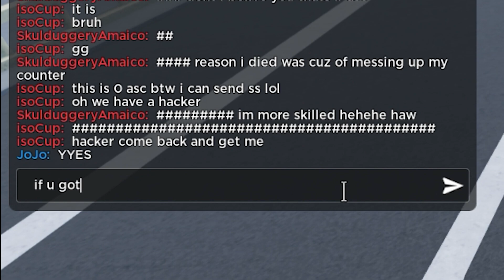[AUT] How to Deal With Hackers